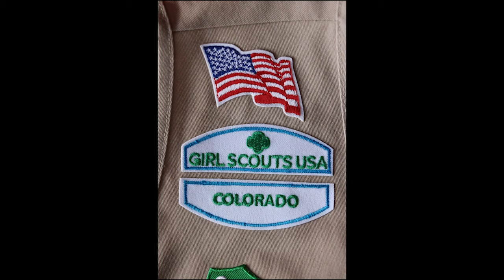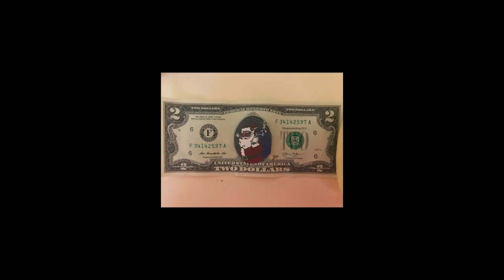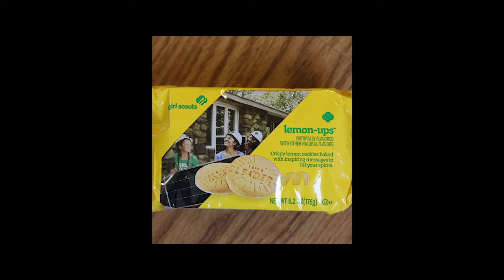Troop 41660 Wants More Adults to Become Girl Scout Leaders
Troop 41660 on Ft. Carson in GSCO's Pikes Peak region created this video as the Take Action project for their Media Journey. The girls created the video to inspire more adults to become Girl Scout leaders as they learned that many adults think it is too much work and the girls wanted to show how rewarding it is to be a leader. The girls did the project completely by themselves without help from their leaders or other adults.

To learn more about volunteering in the Pikes Peak region, email or . To learn more about volunteering in other parts of Colorado, go